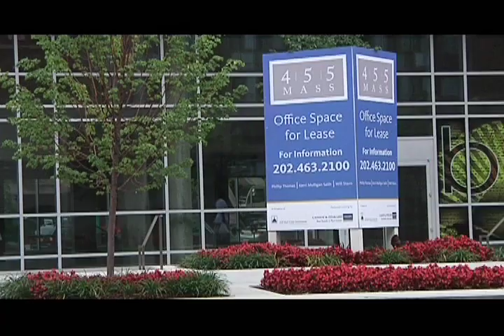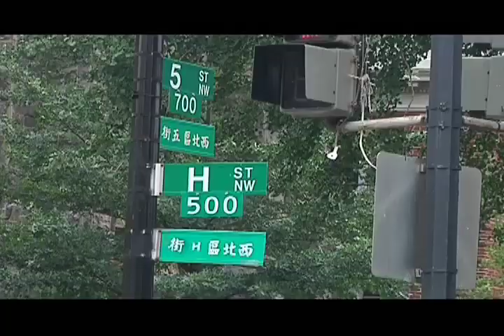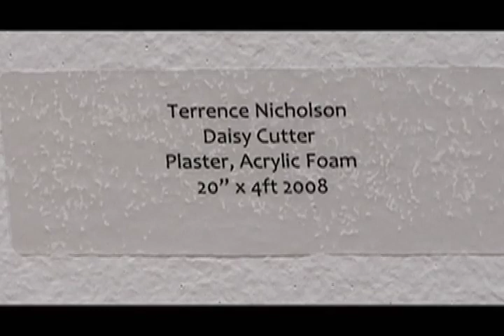Terence Nicholson: Daisy Cutter: Cemetery of Unfinished Dreamsicles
The Daisy Cutter bomb is one of the most deadly weapons that the United States has produced. This piece was inspired by Arlington Cemetery and is dedicated to the children who have been killed by crossfire, landmines, and bombings in the inner cities, Middle East, and elsewhere. The irony of the bomb lies in its name.